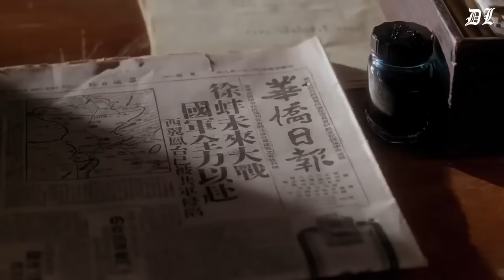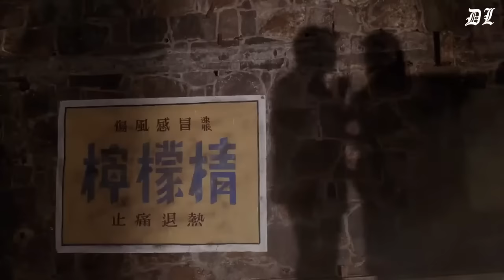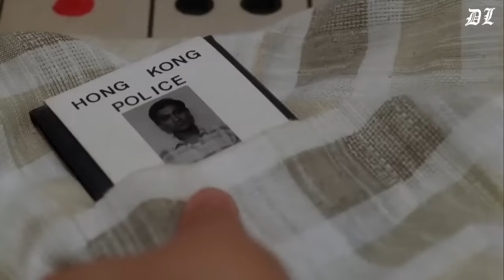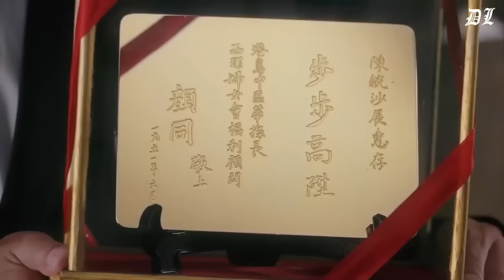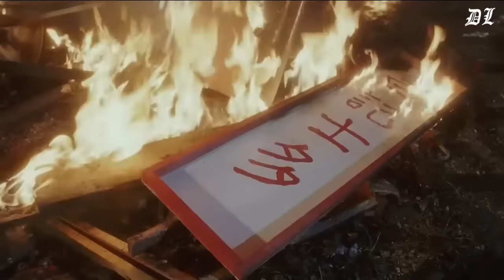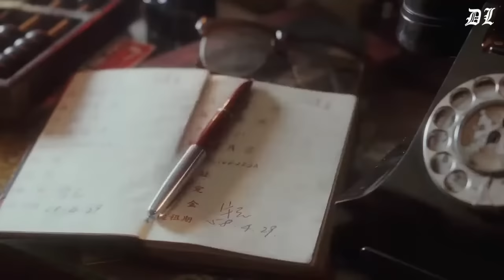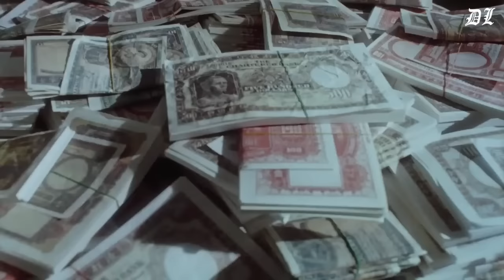PHIM HONGKONG: THÁM TRƯỞNG LÔI LẠC 1 (LƯU ĐỨC HÒA)